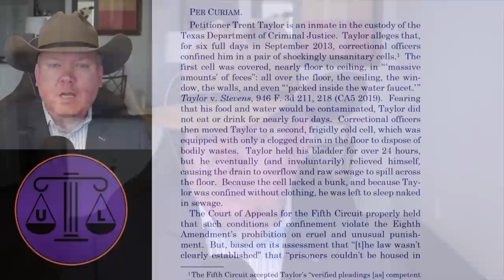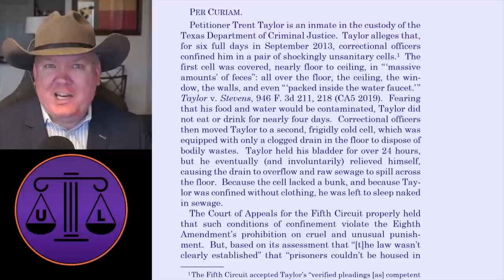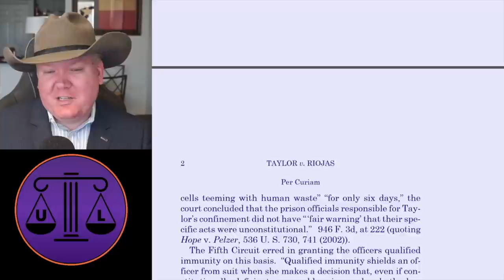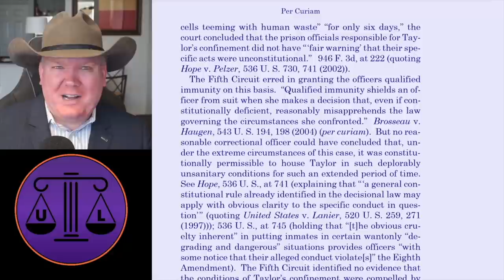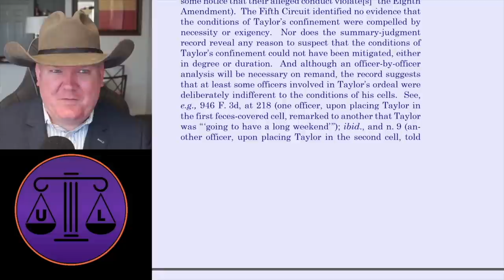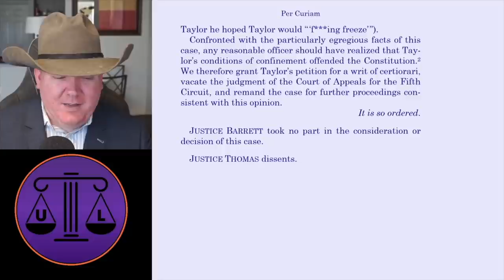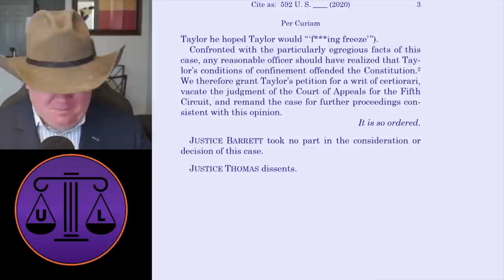Qualified immunity DENIED for HORRIFIC prison conditions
When the Supreme Court reverses a qualified immunity grant, you know it's bad ...